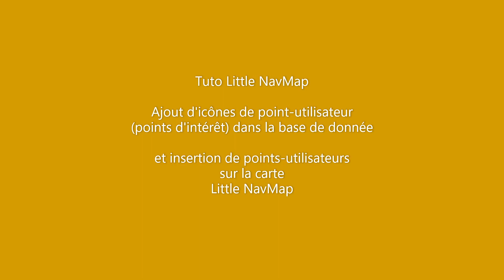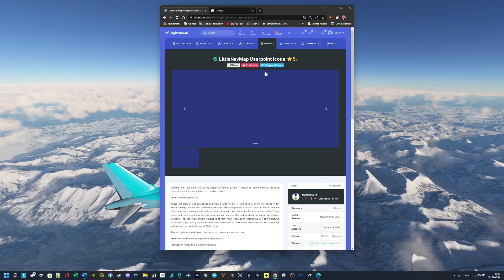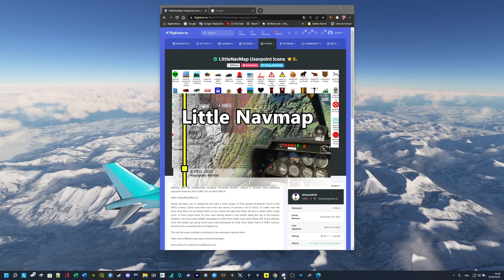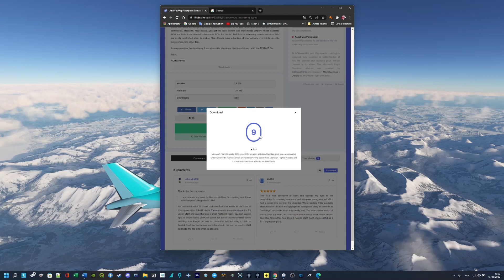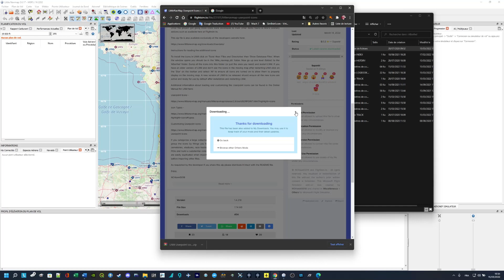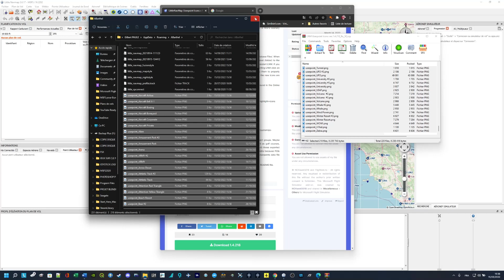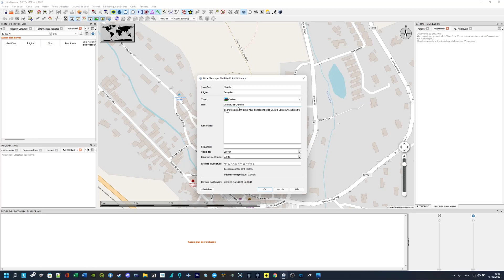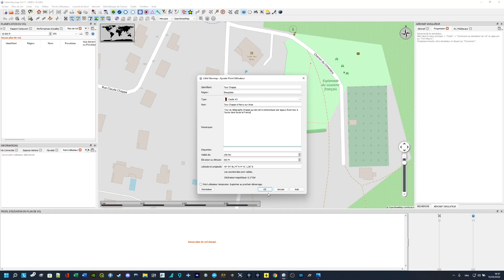Tuto Little NavMap Ajout d'icônes "points utilisateurs" et insertion de points utilisateur sur carte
Tuto Little NavMap : Les points utilisateurs (ou points d'intérêt)
00:00   Présentation du tuto
01:12   Ajout d'icônes "points utilisateurs"
10:36   Insertion de "points utilisateur" sur la carte